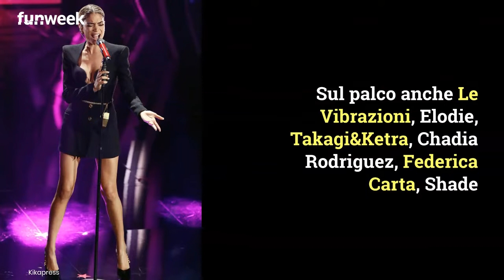Stasera in tv, Battiti Live su Italia 1: l'ultima puntata ricca di sorprese e ospiti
Lunedì 24 agosto in prima serata su Italia 1 va in onda il quarto appuntamento con Battiti Live. Lo show musicale dell’estate condotto da Alan Palmieri con Elisabetta Gregoraci accoglierà numerosi ospiti. FOTO: Kikapress/LaPresse/UfficioStampaMediaset

LEGGI ANCHE: -- Anna Tatangelo, Gigi D'Alessio canta il brano che li fece innamorare: ecco il video romantico